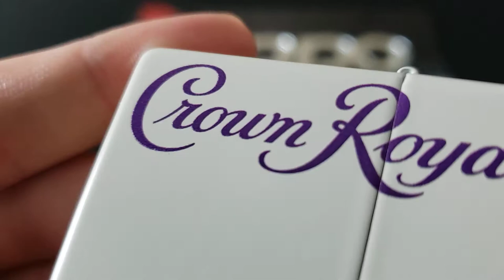Zippo 49459 Crown Royal